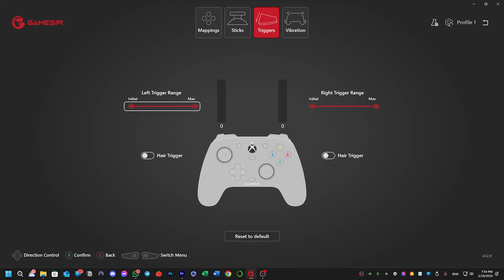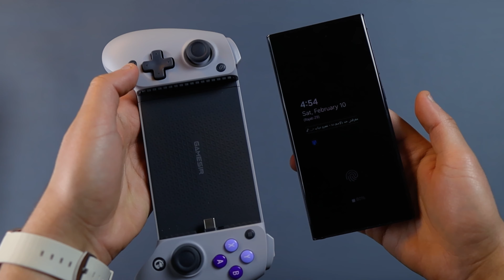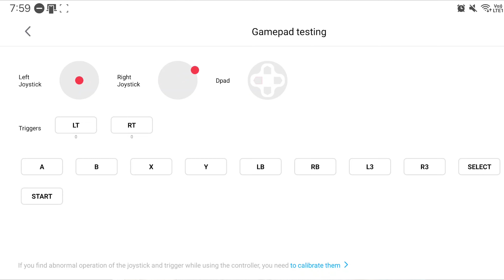اجمد كنتولرات فى مصر - Gamesir G7 SE & G8 Galileo 😱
ايه رايك لو قولتلك ان فيه دراعات تقدر تقدملك مميزات اكتر من اللى شركات زى سونى و xbox بيقدموهالك و كمان بسعر اقل
انهارده مراجعتنا لكنترولر الـG7 SE و الـG8 Galileo واحد موجه للPC و التانى موجه للموبايل
كل ده و اكتر ف الفيديو بتاع انهارده

لو حابب تظبط اعدادات الويندوز عندك عشان تحصل على اعلى اداء و اعلى فريمات من جهازك كنا عملنا فيديو هسبهولك:

روابط الشراء:
G7 SE:

00:00 مقدمه و ملحوظه مهمه
00:36 مواصفات الـG7 SE
01:18 حل مشكله الـstick drift
02:23 سوفتوير Gamesir nexus
03:04 مواصفات الـG8 Galileo
04:24 الخلاصه و السعر